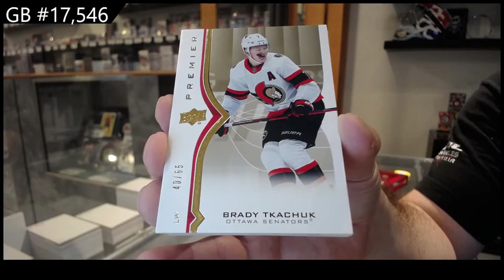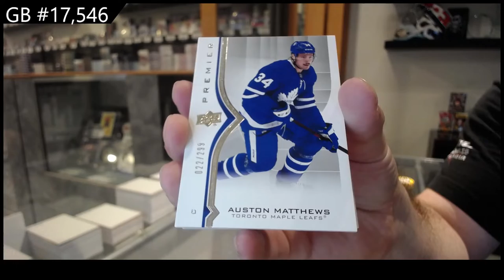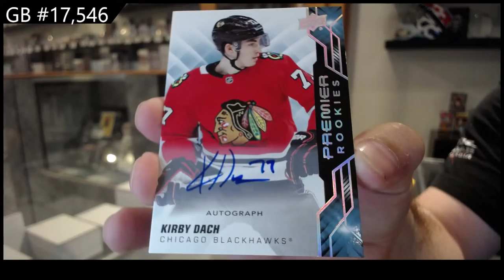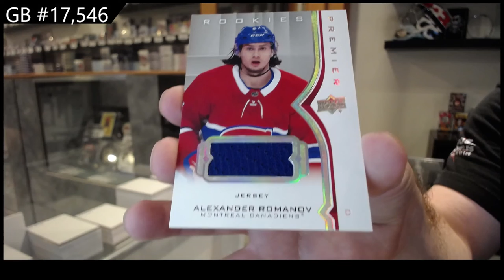20-21 Upper Deck Premier Hockey 2 Box Break - C&C GB #17,546